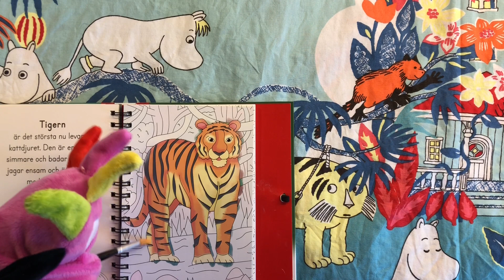Babblarna - Tiger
Hello!
Babblarna; Bobbo, Bibbi, Diddi, Dadda, Doddo and Babba are here. Diddi is painting a Tiger today. Babblarna are from Sweden and we love them! Do you also like Babblarna? If yes, which one is your favorite?